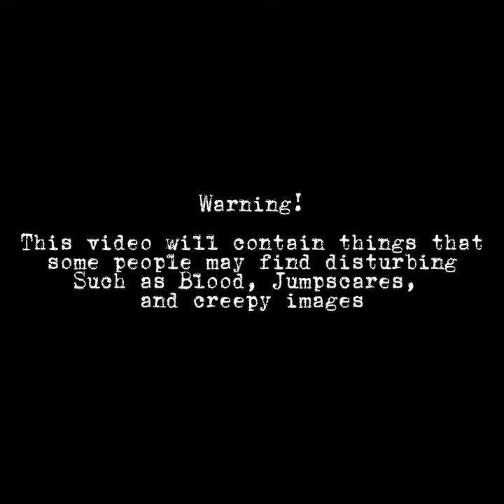Reintroduction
Don't turn off the lights.